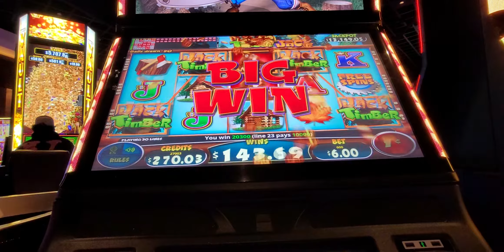Timber Jack Slot $289 Max Bet $6 FREE SPIN HUGE WIN - WINDCREEK WETUMPKA